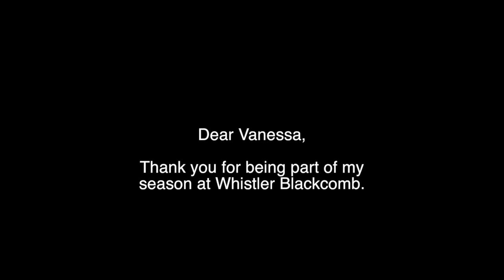Vanessa at Ski School 2014 (13/14 Season)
Vanessa has the greatest ski-school instructor ever.  He made us this video.  I love it!